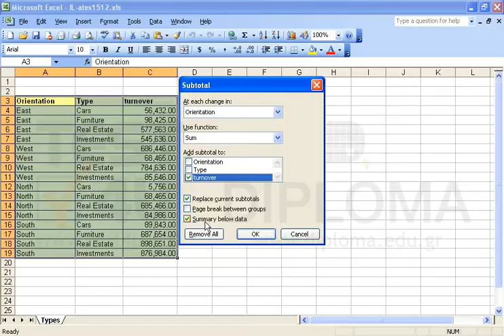Calculate subtotals in the column Turnover every time Orientation changes. Display the Summary...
Calculate subtotals in the column Turnover every time Orientation changes.